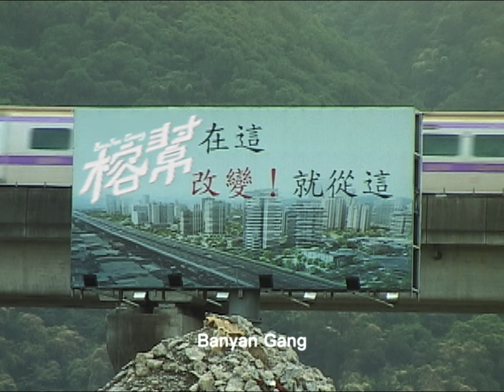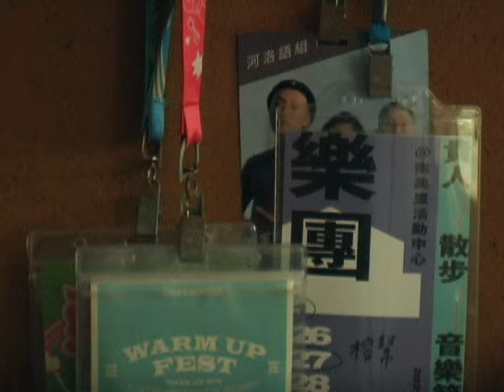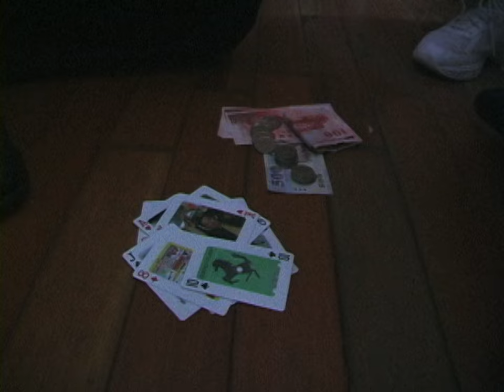榕幫 - 恨／別說再見 (Music Video)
榕幫 ｜《根今夜：！！！！》演唱會

🌻台北場
2023/08/25 (Fri.) 19:00入場 20:00開演
Legacy Taipei, 全樂隊編制
實體購票：7-11 ibon 「iNDIEVOX購票專區」

🌻台南場
2023/09/02 (Sat.) 19:00 入場 19:30開演
TCRC Livehouse, 共演樂團：塑膠Boy(s)

🌱溫馨提醒：觀賞本MV時，記得將右下角的畫質調為“4K”，立即享受「徒勞無功」的感覺。
（本片全部使用類比 DV 拍攝，畫質其實只有 480p）

〈恨〉是我們從陰間逃回人間的故事。倒著走牽亡歌的劇本，並在路上開始反思，會不會其實過去的我們不一定是最好的？大聲疾呼自己的立場，卻其實也從未去聆聽過異議，是否從頭到尾我們都和最排斥的人相同？歌詞中我們帶著新想法回到人間後，卻被最親近的人當作怪力亂神，發現我們的不完整，這是一時無法接受的。編曲上取樣了洪一峰的〈寶島曼波〉以及盧靜子的〈黑森林打獵舞〉，以最寬闊的格局來打造這首專輯內最深刻，關於台灣、自我認同的歌。

〈別說再見〉其實是〈恨〉的outro，是最後決定接受這種樣貌的我們，把過去的自己送葬，要以新的方法開始下一段人生。以最標準的牽亡歌配器：「電三弦、帝鐘、龍角、敲仔」演奏著〈路關〉，並在曲目後半段巧妙切換成單一台管風琴演奏的福音音樂。完全不同的宗教觀，卻能融為一體，就像是台灣四百多年來的殖民史。小小一座島嶼上充滿了許多大相徑庭的文化，至今以它最獨特的方式在島上共存著。

💽Music Credit
〈恨 Regret〉
製作人：詹士賢、吳昱陞
作詞：詹士賢、李家昀
作曲：詹士賢、李家昀
編曲：詹士賢
配唱製作人：詹士賢、吳昱陞
演唱：詹士賢、李家昀、高華辰
爵士鼓：吳程笛
電鋼琴：詹士賢
貝斯：詹士賢
電三弦：詹士賢
帝鐘：詹士賢
龍角：詹士賢
合音：丁佳慧、周如穆、王欣茹、黃昱寧、邱得瑜、張趙、吳昱陞、林奕碩、詹士賢、李家昀
鼓組、貝斯、電三弦、合音錄音師：郭以哲、吳昱陞
鼓組、貝斯、電三弦、合音錄音室：Morisound Studio
人聲錄音師：吳昱陞、蕭瑋德
人聲錄音室：GANNNNN Studio
剪輯：蕭瑋德
混音工程師：吳昱陞@GANNNNN Studio
母帶後期工程師：Brian Elgin
母帶後期工作室：這家錄音室 Resident Studios

取樣：洪一峰 - 寶島曼波
作詞：葉俊麟
作曲：洪一峰
曲OP：喜瑪拉雅音樂事業股份有限公司
曲SP：可登音樂經紀有限公司

取樣：盧靜子 - 黑森林打獵舞

〈別說再見 Don’t Say Goodbye〉
作詞：李家昀
作曲：李家昀
編曲：詹士賢、CJ、吳昱陞
配唱製作人：詹士賢
演唱：李家昀
群眾：詹士賢、李家昀、高華辰、吳昱陞、蕭瑋德
管風琴：CJ
電三弦：詹士賢
帝鐘：詹士賢
傳統曲調 - 牽亡歌（路關）
啟發：吳天章 - 別說再見
人聲錄音師：吳昱陞

🎥Video Credit
導演 Director | 石力任 Shihjiren

製片Producer | 洪子晴 Zi-Ching Hong
製片助理 Production Assistant | 吳家靜 WU JIA

攝影師 D.O.P. | 賴謙暉 LAICHAINHUI
攝影助理 Camera Assistant | 吳政勳 KOMODO, 蘇聖涵 YBY333

燈光 Gaffer | 廖景棟 ChingTung Liao

服裝設計 Costume Design | 吳宛儒 Mok Wu
服裝助理 Costume Assistant | 黃暄文 Ashley Huang, 王晨懿 Enya Wang

剪接 Editor | 石力任 Shihjiren

特別感謝 Special Thanks | nul1.org, 北訓中心North Training Center, Leader Pan, Wang Chun

OP : 向榕音樂有限公司 Thriving Co., Ltd.
SP : 台灣滾石音樂經紀股份有限公司 Rock Music Publishing Co., Ltd.